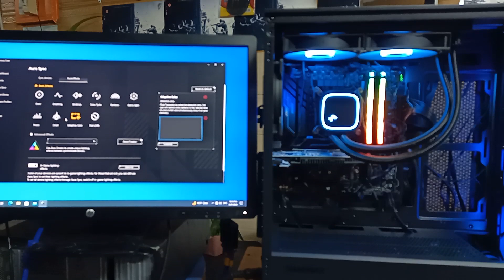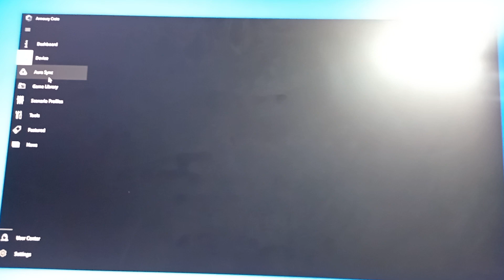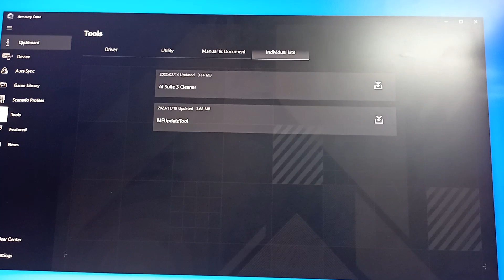Aura crate ASUS l Best Armoury Crate settings for gaming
Armory Crate is a software accessory developed for ROG series and TUF series of gaming laptops and desktops. Using this program, you can perform various functions, including RGB lighting adjustment, game settings, etc.; So this software can help you in doing many things.

Aura Sync tab
The beauty of the equipment is important along with the performance. Asus has provided the Aura Sync feature for users who use Asus equipment. This tab has only two submenus.

Sync Devices section

Using this section, you can synchronize lighting effects across the ASUS ecosystem. Aura Sync even has a performance mode for smoother lighting effects. This program shows a list of available ASUS devices connected to your computer. All you have to do is check the devices you want to sync and go to the Aura effect menu.

Aura Effects section

There are many effects in this section to adjust the light. Most of the effects placed in this section have descriptions for the intended mode and you can access its different models. One of the most attractive items in this section is the music effect. It works by adapting the light to whatever music is playing in the background.

GameVisual tab

The Gamevisual tab allows you to control all the features you see while working on your computer. ASUS GameVisual has eight display settings that you can choose from depending on your situation and needs; There are also other settings for watching movies. You can try different options in this section and choose the one you are most comfortable with. Note that this option is only active for Asus laptops and monitors, if you connect it to a monitor of another brand, this option will not be available.

Game library tab

The best armory crate settings are intended for gamers. The Game library tab sorts all the games installed on the system. This feature is very useful when you have a lot of games on the system. By entering this section, you can easily play any game you want with just one simple click. It is also possible to put your favorite images for game covers, and you can choose any photo you like as a cover for your favorite game.